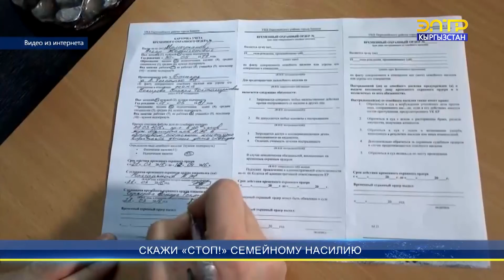СКАЖИ «СТОП!» СЕМЕЙНОМУ НАСИЛИЮ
Число жертв семейного насилия увеличивается с каждым годом. Так, за 12 месяцев прошлого года было зарегистрировано 9025 случаев. Уголовные дела возбуждены по 341 случаю. На сегодня 3843 лица состоят на профилактическом учете в органах внутренних дел.